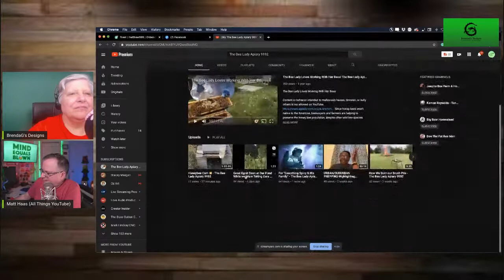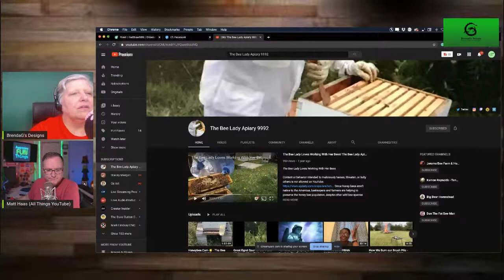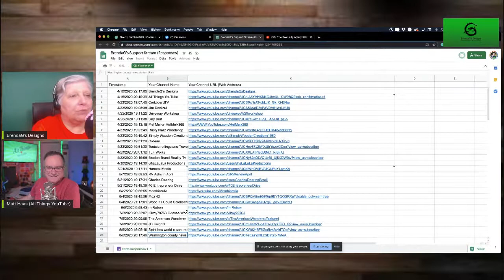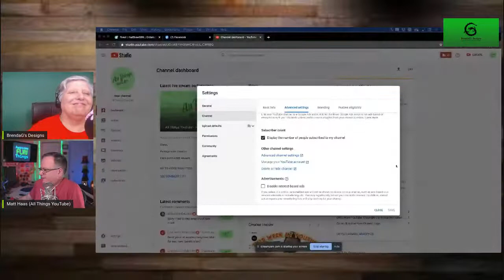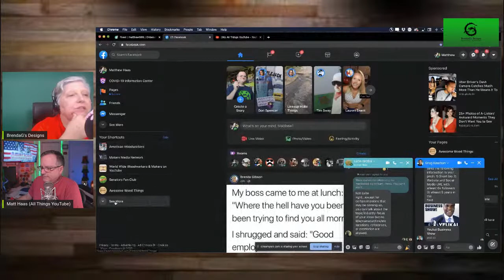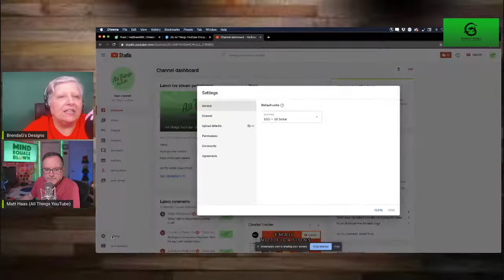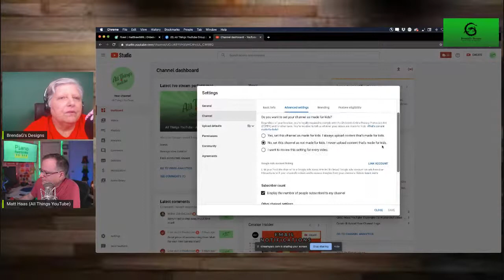Mind Equals Blown - Blow Our Minds With Interesting Odd Facts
Network and make Friends!  Bring your true but little known facts to the show and BLOW OUR MINDS! We'll do the same for you!  You can never be too sure of what we will do or say next!  Loads of FUN to be had.  What could be better?

  To Network with other channels first go to this website and fill out the info;

Step 3 - Go to each channel on the list, check out their content.

Etsy Shop
brendagsdesigns.net